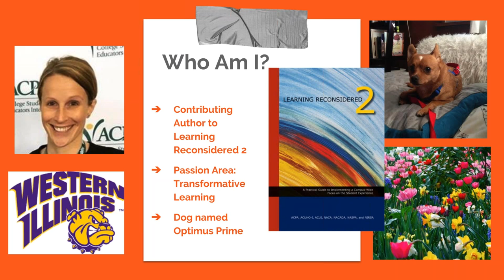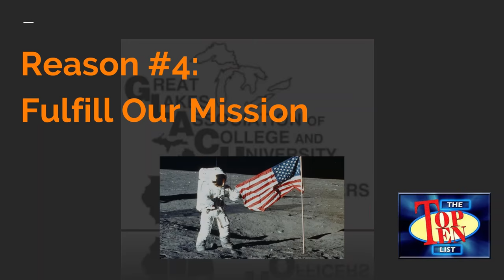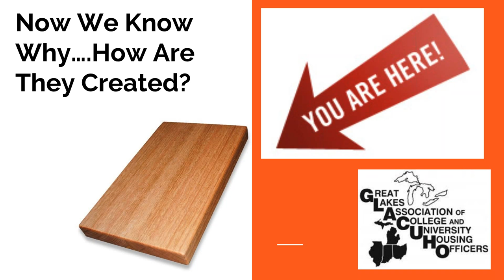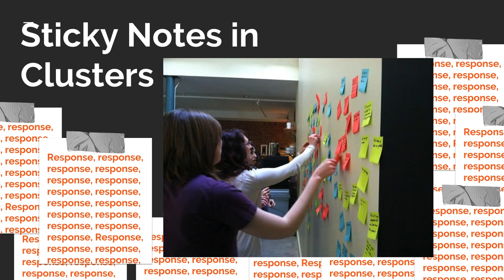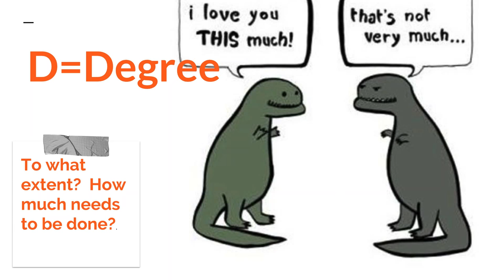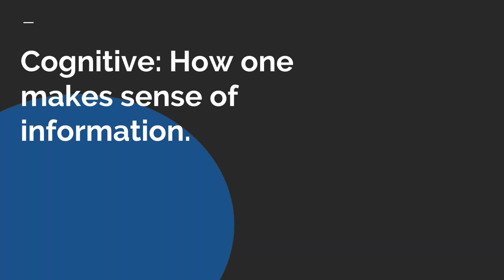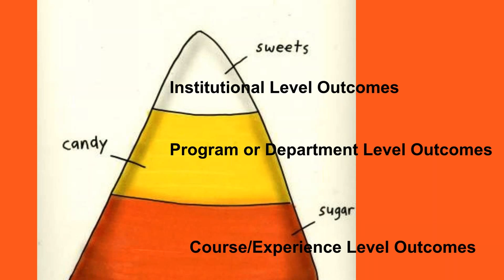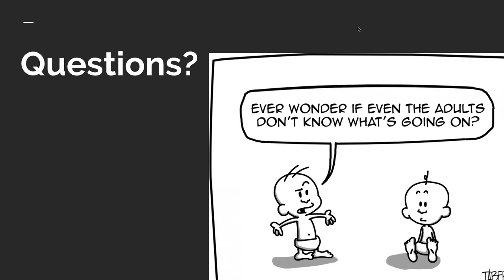Webinar: Creating Learning Outcomes for Residential Students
Whether your housing program utilizes a curriculum, program model, or another learning strategy, developing quality learning outcomes is essential ensure learning is occurring. This webinar will focus on the basics of developing measurable and institution-specific learning outcomes, and will also feature the opportunity for Q&A with the facilitator, Dr. Sarah Schoper, Assistant Professor of College Student Personnel at Western Illinois University.